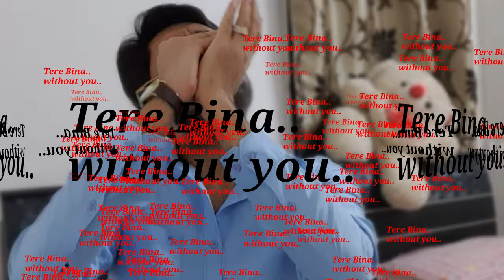Tere Bina (Without you) I Salman Khan I Jacqueline Fernandez I Harmonica Cover | Ankit Bhojak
This Mouth Organ rendition is all about having your Love by your side on every road of life!
Listen to this angelic track played on Harmonica.

Song:                        Tere Bina (Without You)
Film:                          NA
Instrument:               Harmonica (Mouth Organ)
Scale:                        C
Octave:                     Middle & Higher
Video Style:              Playback
Version:                     Modified

Instrument Player:   Ankit Bhojak
Creative Director:     Undisclosed
Choreography:          Hetarth
Camera:                     Radhika

Note: This video is only for the purpose of entertainment not for commercial interests. I do not claim for any rights of the song.